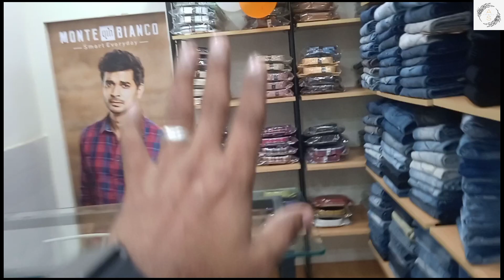vlog no 14 | संपूर्ण दिवस आराम आणि शॉप सेटिंग केली | alone shopping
*Your Favourite Fashion store*

Dear sir.. please visit @aloneshopping98 BADLAPUR New stock arrivaled .. request sir please forward your friend's  group..🙏👔👖👕

*Fresh & New Arrivals garments...*

*Please hurry up...*
SHOP NO 06 SANJIVANI APARTMENTS STATION PADA KULGAON BADLAPUR (E) 421503